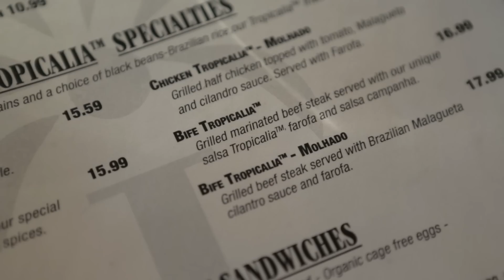Brazilian Food at Tropicalia - JK Adventures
Tropicalia Brazilian Grill